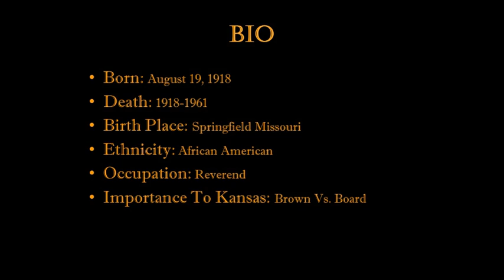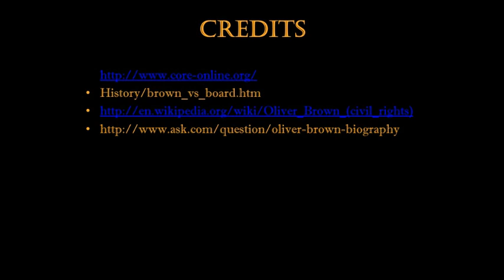Oliver Brown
Description